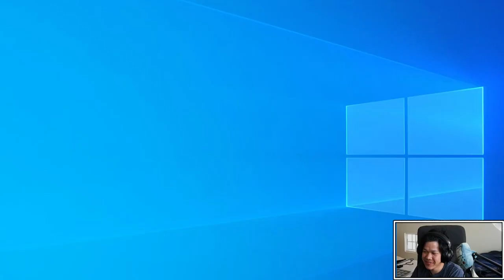BLUE BUFF + BATTERY SONA 3 | Teamfight Tactics Set 8 PBE